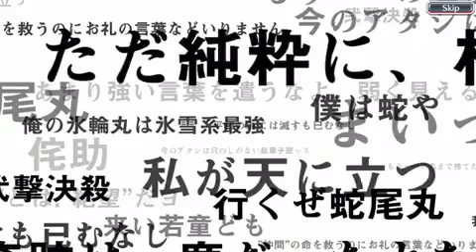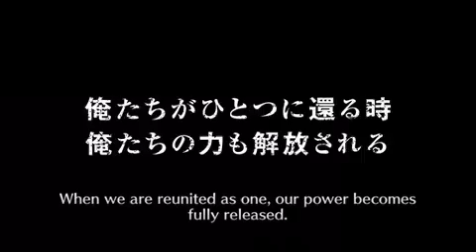FADE TO BLACK + TICKET SUMMONS | WOOOOW | Bleach Brave Souls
FADE TO BLACK + TICKET SUMMONS |

YOOOOOO